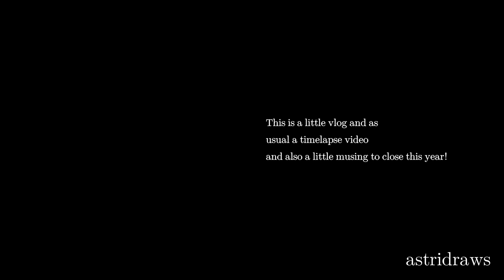What I truly feel about 2020 (VLOG+gansai tambi watercolor ART!)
Last video of the year!